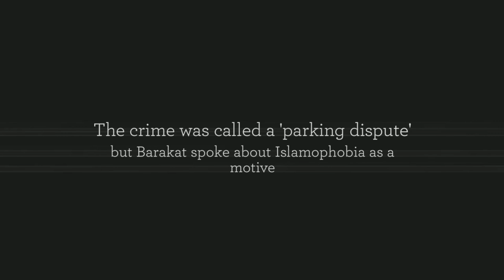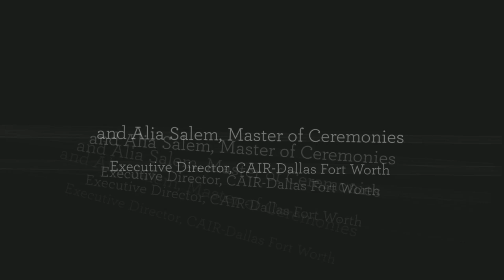CAIR-LA 19th Annual Banquet Trailer!